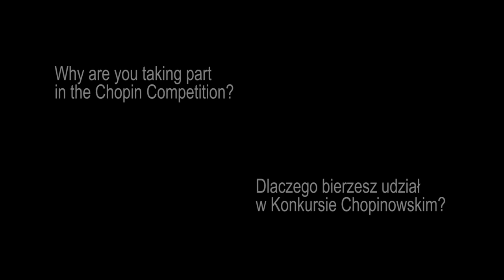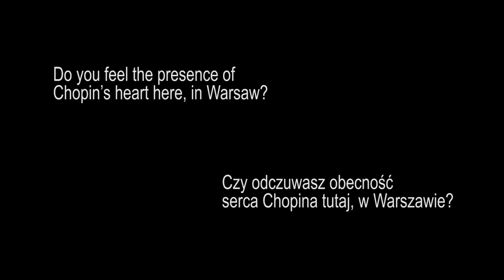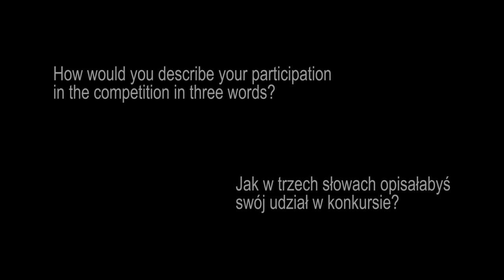Ivett Gyöngyösi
Interview with Ivett Gyöngyösi

Realizacja/ Realisation: Kasia Kasica/ reżyser/ director, Szymon Kluz, Paweł Gapiński, Agnieszka Kowalczyk, Natalia Dziedzic / FDR Studio, Marcin Wąsowski, Piotr Wojciechowski

Prowadzenie wywiadu / Interview conducted by: Kasia Kasica
Tłumaczenie / Translation: Alicja Pawluch, Cara Thornton